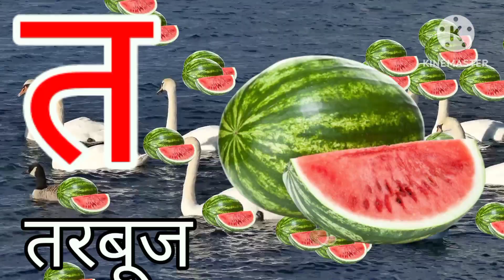हिंदीस्वरव्यंजन अ से अनार आ से आम, हिंदीवर्णमाला, अआइईउऊ, क से कबूतर वर्णमाला